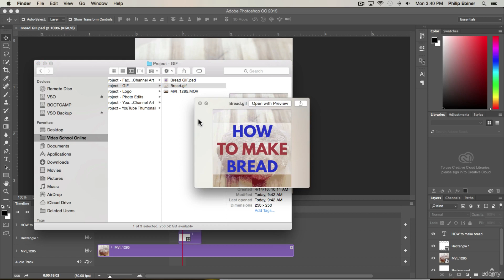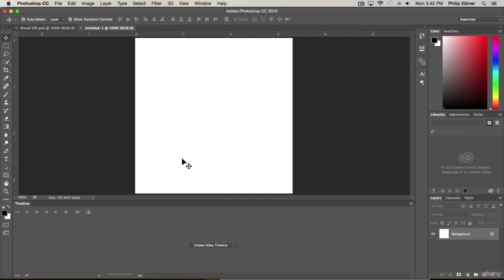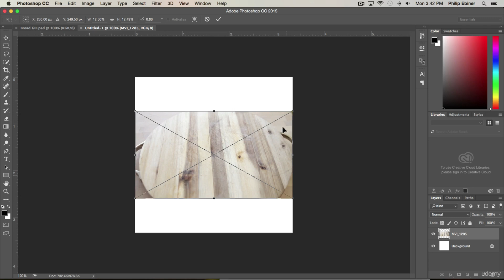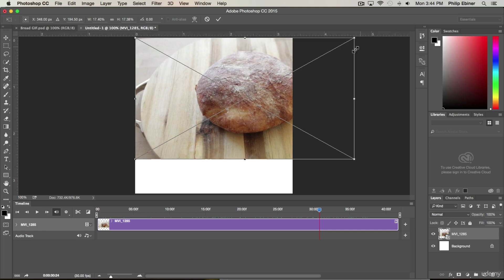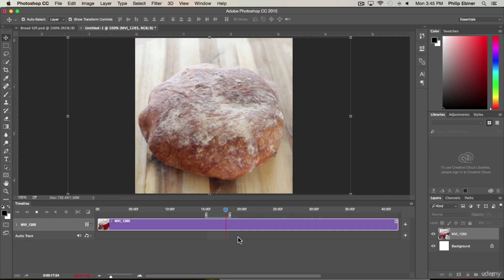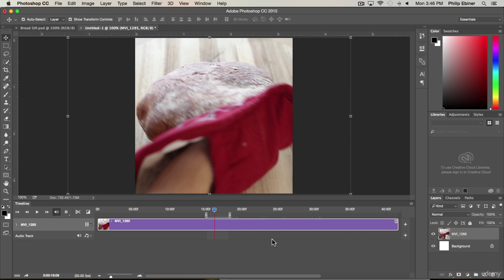151. Open and Place Your Video File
You want to learn how to use Photoshop CC, right?

Start using Adobe Photoshop CC to edit photos and design beautiful graphics today!

Either you're completely brand new to Adobe Photoshop, or you've played around with it but want to get more comfortable with Adobe Photoshop. Either way, this course will be great for you.

Adobe Photoshop is the worlds's #1 photo editing application. This full course is the best way to learn how to use it.

Edit photos and design graphics the way you imagine them!

Download practice photos and Photoshop files. At the beginning of this course, you'll download a folder of photos and project files so you can practice and learn!

You can make money as a graphic designer with these skills!

I'll be teaching the course using the latest creative cloud version, but if you have a previous version (CS6, CS5, CS4, CS3), you can still learn to edit like a pro. This course is great for Mac and PC users.

What makes me qualified to teach you?

My name is Phil and I've been editing photos and graphics with Adobe Photoshop for over a decade. Plus I'm the creator of some of the world's most popular online courses - with over 200,000 students and thousands of 5-star reviews.

I'll be here for you every step of the way. If you have any questions about the course content or anything related to this topic, you can always send me a direct message.

I want to make this the best course on how to shoot use Adobe Photoshop. So if there is any way I can improve this course, just tell me and I'll make it happen.

What is this Adobe Photoshop course all about?

In this complete guide to Adobe Photoshop, you'll not only learn all of the editing tools available in Adobe Photoshop, but also how to design actual graphics you can use for your business, or for fun.

This course will cover everything you need to know to start, including:

* Getting started with Photoshop
* Navigating and customizing  the workspace
* Using the Photoshop layers panel
* Editing RAW and non-RAW photos in Photoshop
* Using selection tools
* Using tools like doge and burn to edit just part of your images
* Retouching photos such as whitening teeth, removing blemishes, and more
* Creating and adjusting shapes in Photoshop
* Designing graphics with different blend modes
* Adding and editing layer styles like bevels and drop shadows
* Adding artistic filters like blurs
* Adding and editing text to your graphics
* Saving your projects for anything - printing, online, and more

By the end of this course, your confidence as a photoshop user will soar. You'll have a thorough understanding of how to use Adobe Photoshop for fun or as a career opportunity.

Cheers,
Phil

What you’ll learn:
   * Completely Updated with all new CC 2020 lessons
   * You'll be comfortable navigating Photoshop, creating new projects, designing how
      you imagine, and saving it for any purpose.
   * You'll learn the essential tools for editing and manipulating images.
   * You'll learn how to use the layers panel including creating and editing layer
      masks.
   * You'll know how to edit photos (both RAW and compressed images) with a variety
      of tools and non-destructive methods.
   * You'll learn how to select and edit just parts of your image with a number of
      selection tools.
   * You'll know how to retouch photos to remove blemishes, fix red-eye, whiten teeth,
      and more.
   * You'll learn how to use the shape tool and pen tool to design custom shapes.
   * You'll know how to use blending modes, layer styles, and blending modes to
      create fun and unique projects.
   * You'll learn how to add and edit text to your graphics.
   * You'll learn how to save your Photoshop projects for print and web.
   * You'll HAVE FUN!

             * Students should have a copy of Adobe Photoshop to follow along. We'll be
                teaching using version CC (Creative Cloud), but any version will be fine.
- Who this course is for:
             * This course is great for beginners who have never used Photoshop or have
                used it only a few times.
             * This course is also good for intermediate/casual Photoshop users who
                want to learn new techniques and tools, and how to properly use hotoshop.
             * Advanced users and experts who know a lot of the key topics won't benefit
                much from this course.